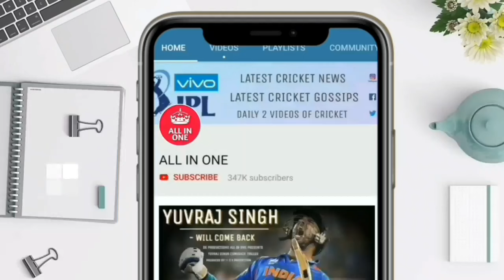Shai Hope batting highlights 82* runs (17) balls 6,6,6,6,6,6 highlights || WIvsUSA || T20 WC 2024